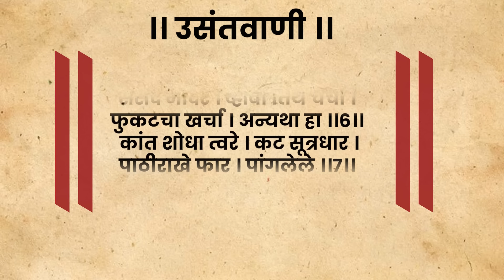आतंकींना राहुल म्हणे बेरोजगार | Shrikant Umrikar | Analyser | Rahul Ghandi